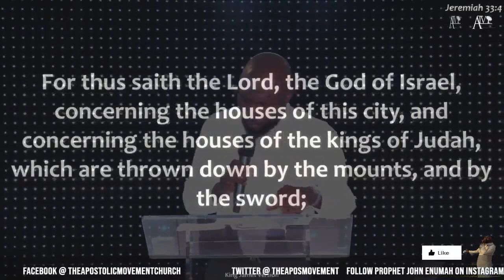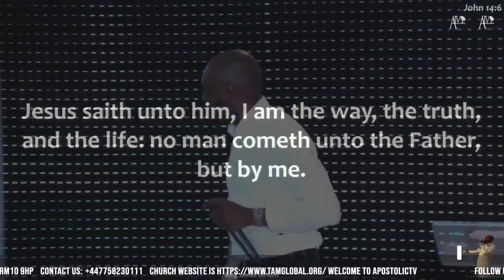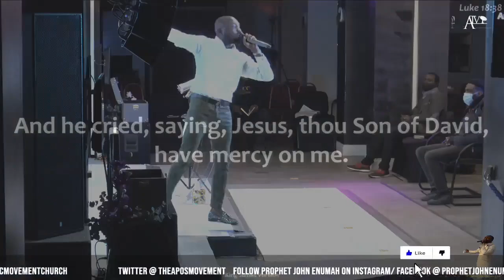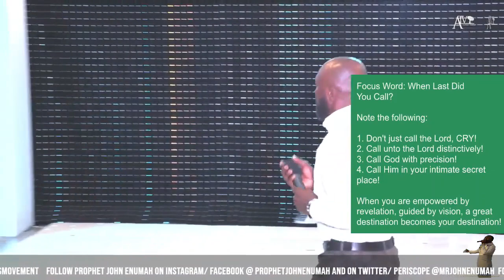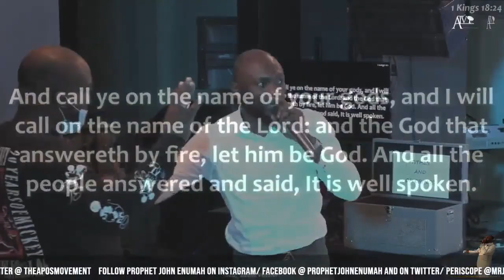When Last Did You Call | 14/04/21 | Apostle John Enumah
Dagenham
London
RM10 9HP